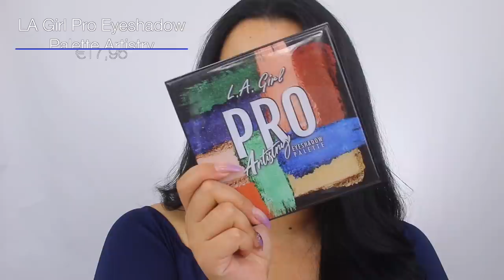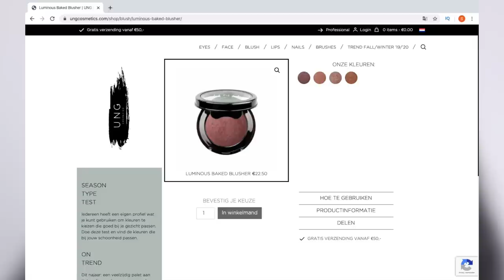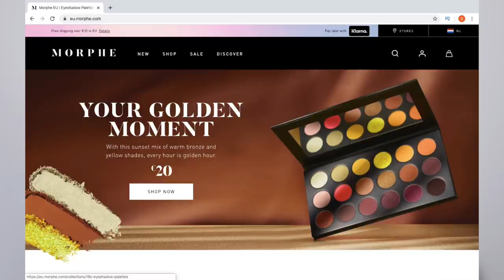NIEUWE BETAALBARE MAKEUP TESTEN !! *MAART 2020*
Vandaag test ik weer random nieuwe betaalbare makeup! Enjoy :)

Producten die ik heb gebruikt:
Primer: elf Cosmetics Putty Primer
Foundation: NYX Born To Glow Foundation - Medium Olive
Concealer: Maybelline SuperStay Under Eye Concealer - 18
Oogschaduw: LA Girl Pro Eyeshadow Palette Artist
Eyeliner: x
Oogpotlood: LA Girl Perfect Precision Eyeliner Pencil - Cobalt
Mascara: UNG Cosmetics 4D Miracle Mascara
Nepwimpers: Morphe Premium Lashes - Irresistable
Contour: Douglas My Contouring Palette - 2
Bronzer: Benecos Natural Fresh Bronzing Duo
Blush: Douglas Pretty Cheeks Highlighter & Blush Palette
Highlighter: Douglas Pretty Cheeks Highlighter & Blush Palette
Poeder: Morphe BAKE & SET SETTING POWDER - BRIGHTENING PINK
Lippotlood: TECHNIC SS20 GLOSSY LIP KITS - Peony
Lipstick: TECHNIC SS20 GLOSSY LIP KITS - Peony
Lipgloss: TECHNIC SS20 GLOSSY LIP KITS - Peony
Setting Spray: Pixi Makeup Fixing Mist